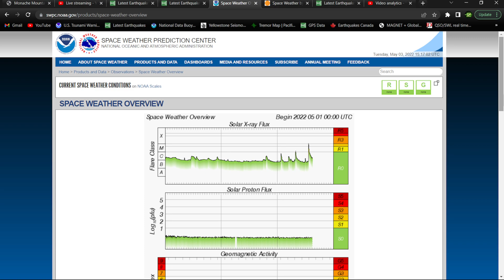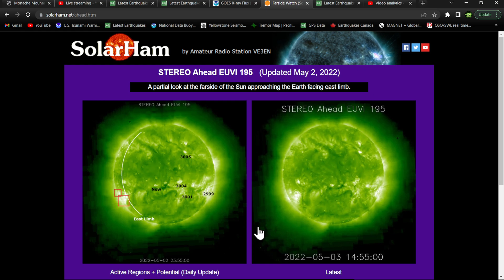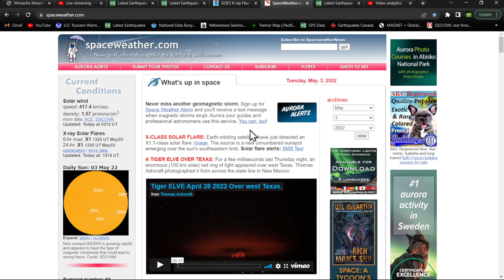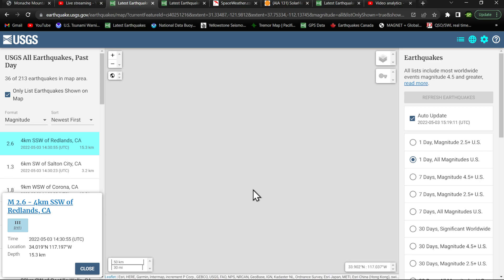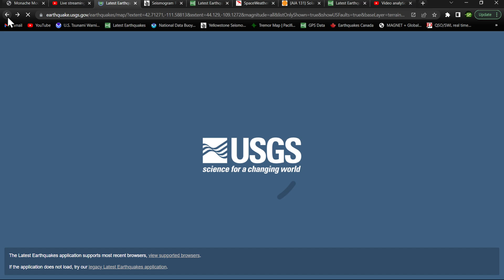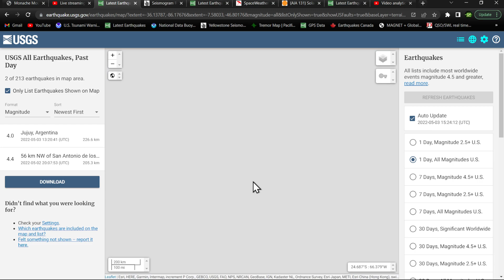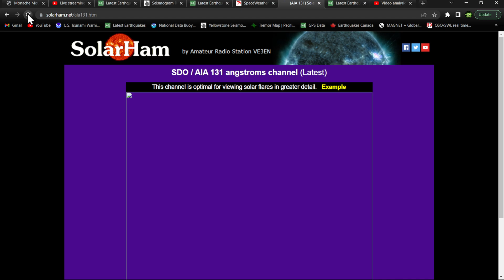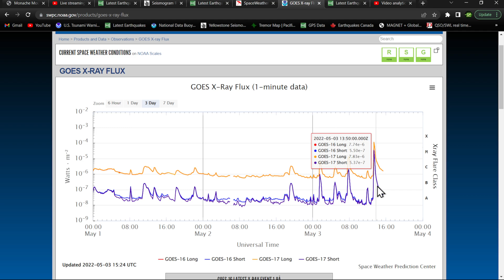Major X-Flare from a new un-named sunspot.. Solar Flares ramping up.. Earthquake update 5/3/2022